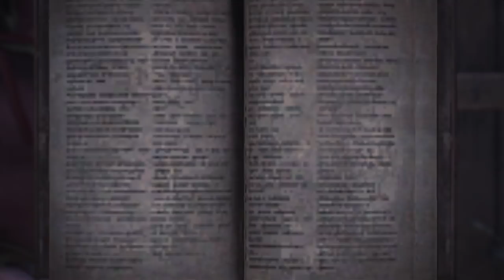Monster Hunter World #065 🏹 Support aus der Community - Let's Play Monster Hunter World Deutsch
Wir starten in Let's Play Monster Hunter World PS4 Deutsch in ein großes Abenteuer und erkunden in Capcoms Megahit eine neue Welt und die fünfte Generation des Monster-Hunter-Universums.

»INFOS«
Monster Hunter World ist ein Action-Rollenspiel von Capcom für PS4, Xbox One und PC. Das hier gezeigte Monster Hunter World Gameplay habe ich in 1080p auf der PlayStation 4 Pro aufgenommen.